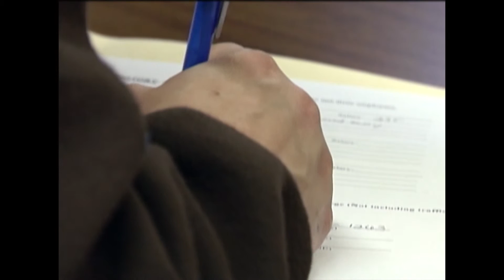A Family Living In A Car